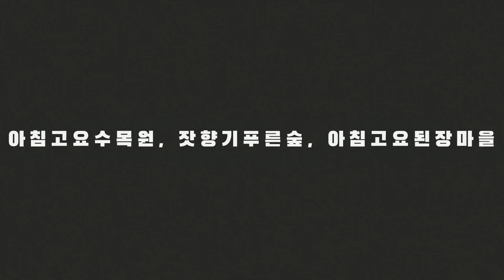자연 속 힐링, 모나캠핑파크 가평점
저희 모나캠핑파크 가평점은 13개의 객실과 다양한 테마에 개별불멍까지 방문객 평균 평점 9.8점이상이며 높은 재방문율을 자랑하며 아늑하고 감성적인 객실 앞 수영장, 계곡, 족구장 등 다양한 엑티비티 시설 운영을 하고 있습니다 또한 푸른 나무들과 바위 사이에 흐르는 계곡 바로 앞에 위치하여 조금 더 자연과 가까워질 수 있으며 전 객실 최신 도어락 설치로 안전하고 신속한 체크인, 체크아웃 시스템 보송보송한 침구류와 깨끗하고 위생적인 조리도구들 겸비하고 있습니다.주변에는 아침고요수목원, 잣향기푸른숲, 아침고요된장마을이 10분 거리내에 위치하고 있으며 남이섬, 자라섬과도 30분 안으로 이동 가능한 위치에 운영하고 있습니다.
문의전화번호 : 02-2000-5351